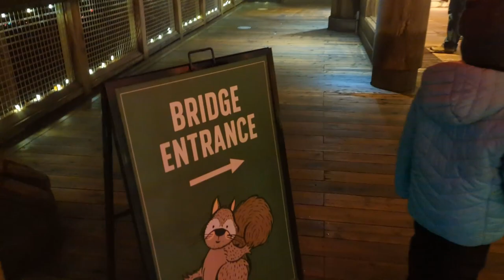Canyon Lights at Capilano Suspension Bridge, North Vancouver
- Canyon Lights returns to Capilano Suspension Bridge Park in North Vancouver, BC. The entire stretch of the bridge is lit up in a multicolor display. So many great light displays to explore!

{{giftedexperience}}

CAMERA GEAR

--- COLLABORATION? ---